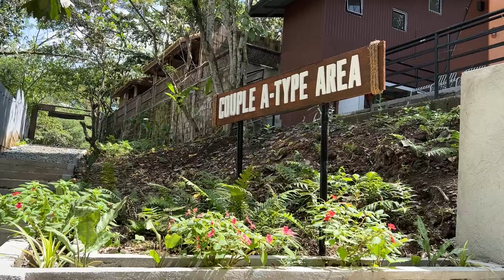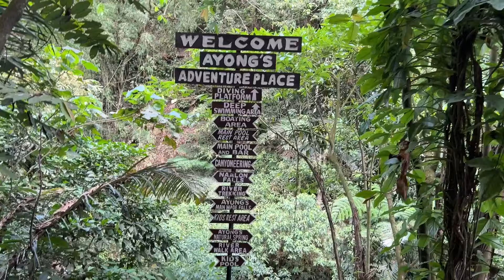Ayong Adventure place Hinden resort in Silang Cavite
Adventure , hidden resort at bario Bulwagan Silang Cavite.